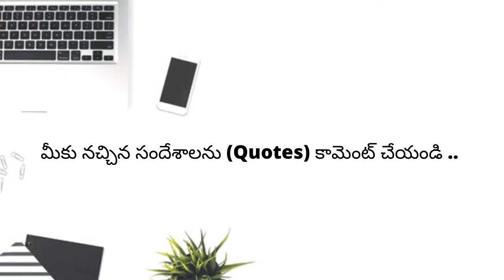Kandukuri Veeresalingam (కందుకూరి వీరేశలింగం ) in Telugu story by 2 Wise Monks